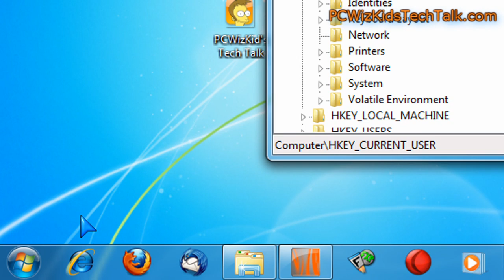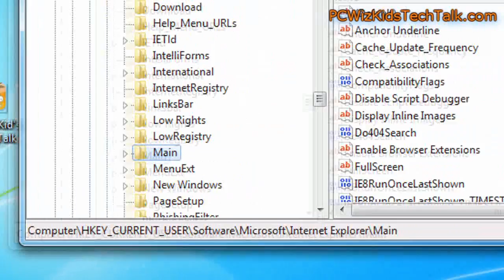Windows Tip - Customize the Internet Explorer 8 Title Bar - Quick Windows Tip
Please Rate my Tips if you love'em! Cheers! for more windows tips.